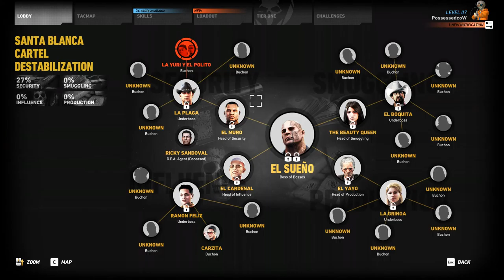Tom Clancy's Ghost Recon: Wildlands [4] A Lovers' Quarrel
Looks like my squadmates have me handled.